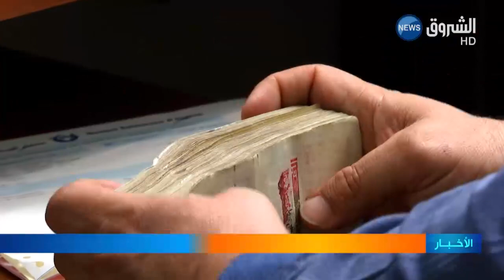الحكومة تعتمد الصيرفة الإسلامية في البنوك العمومية لاستقطاب الأموال الموازية